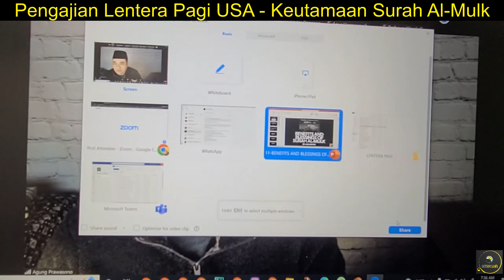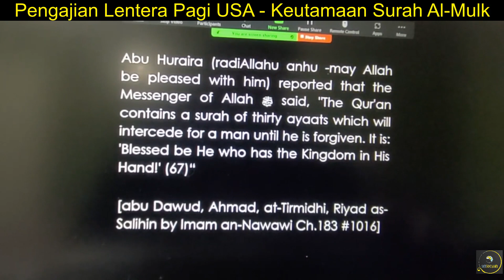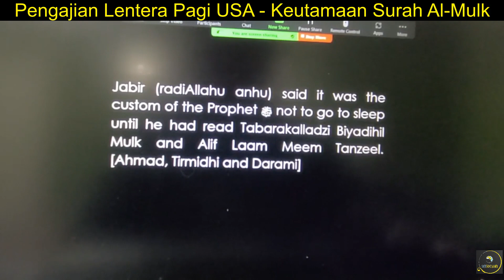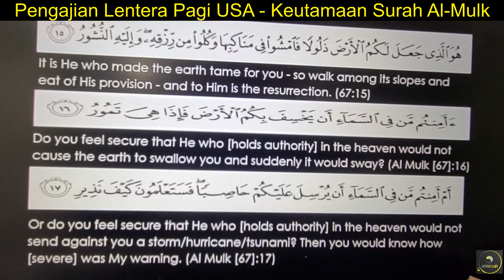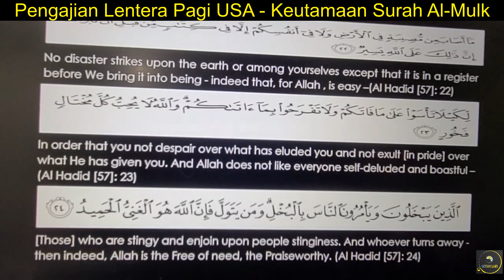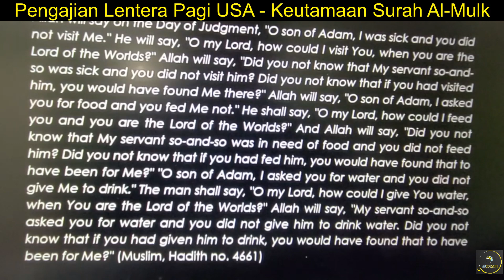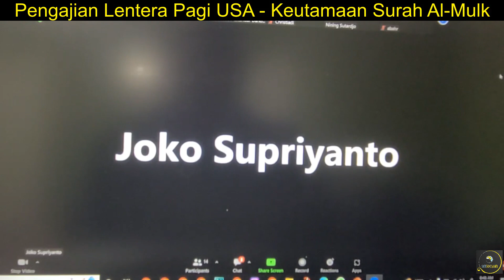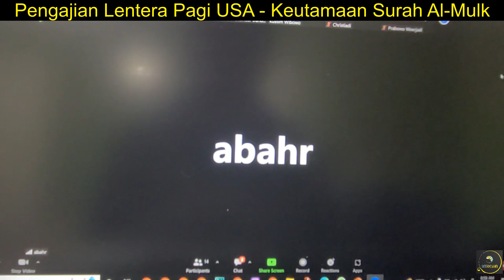Dr. Agus Sofyan di Pengajian Lentera Pagi USA - Keutamaan Surah Al Mulk